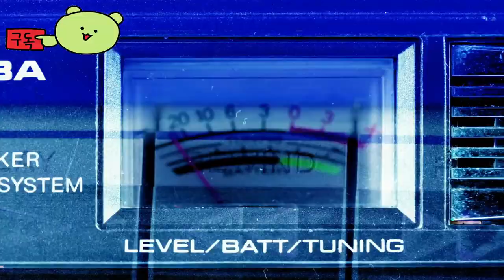드림 택틱스 ( Dream Tactics ) April 16, 2024 전술 RPG의 새로운 도전하는 게임 TOLD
🕹️Game content
Dream Tactics는 교활한 카드 콤보와 심층적인 캐릭터 커스터마이징을 갖춘 GBA 스타일의 전략 RPG입니다. 파티를 선택하고, 카드를 관리하여 독특한 플레이 스타일을 만들고, 턴제 전투에서 베개 무리를 압도하여 피할 수 없는 붕괴로부터 꿈의 세계를 구하세요.

⚡Game Developer
 스펙트럼 엔터테인먼트(주)